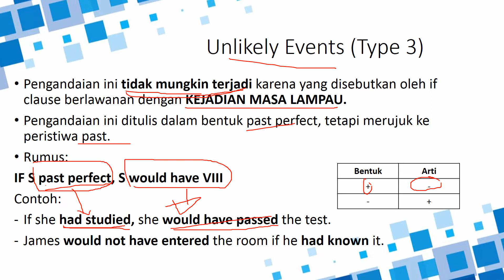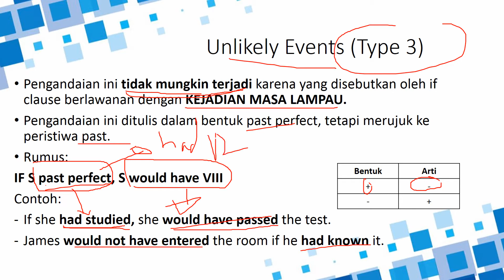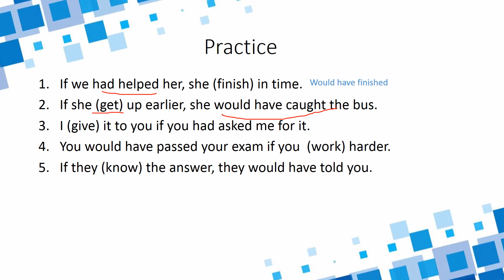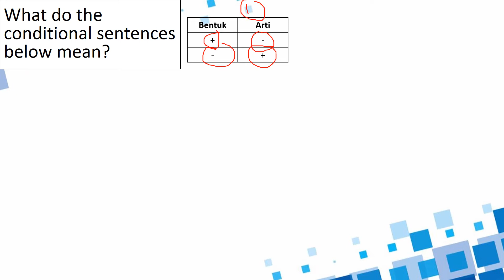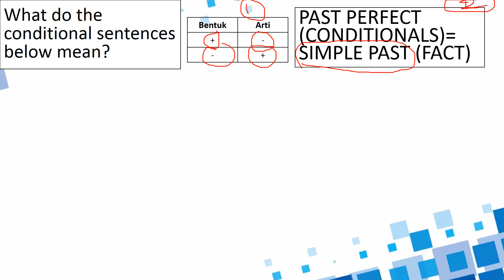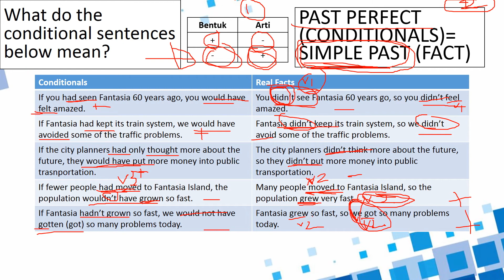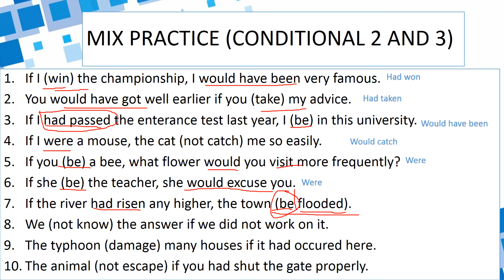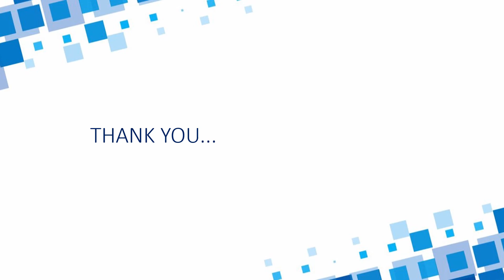IF CONDITIONAL TYPE III - Bahasa dan Sastra Inggris Lintas Minat kelas 12 (XII)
Hi semuanya
Di video kali ini, kita akan membahas penggunaan IF CONDITIONALS TYPE 3.

Pengandaian ini tidak mungkin terjadi karena yang disebutkan oleh if clause berlawanan dengan KEJADIAN MASA LAMPAU.
Pengandaian ini ditulis dalam bentuk past perfect, tetapi merujuk ke peristiwa past.
Rumus:
IF S past perfect, S would have VIII
Contoh:
If she had studied, she would have passed the test.
James would not have entered the room if he had known it.

SIMAK VIDEO LENGKAPNYA YA KARENA ADA BERBAGAI INFO PENTING UNTUK MEMAHAMI MAKNA SEBENARNYA DARI IF INI..